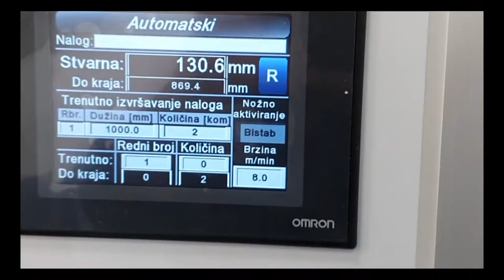Two side Sewing machine LRS_M1 (Omron, Danfoss and EtherCAT)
This machine is used in textile sector for sewing materials from both sides (left and right). From the automation point of view, here is demonstrated 3 Axis which are in synchronization. Left and right head are in speed and angle synchronization since needles needs to in the same position and working in tandem with the same speed otherwise the needles brake and the sewing pattern is not how it supposed to be. Both heads are also synchronized with the roller which is used to position textile to the certain length so it can be automatically cut to the desired length. Cutting length can be entered in table so various lengths can be cut in the one program. System is also equipped with memory card so programs can be stored for future use. Special PC application is also developed so the customer can make programs in the office and upload program to the machine via local area network (LAN).

Equipment used
Omron: NX1P series PLC with various NX I/O terminals
Omron: NB terminal
Danfoss: FC302 drives with EterCAT and IMC option
Pegasus: Sewing machines

Every axis have incremental encoder for the most precise control. Whole custom logic is made in Sysmac Studio. Thanks to the high speed of the EtherCAT communication between Omron PLC and Danfoss drive system the system can be made like it is demonstrated.

Track: Meikle & Max Adrian - Portal